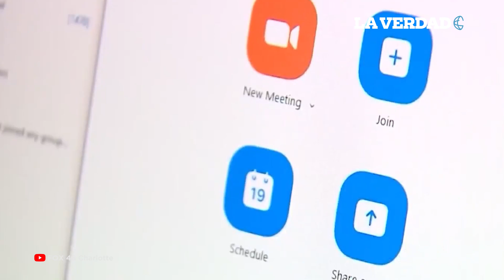CEO de empresa Better despide a 900 empleados a través de Zoom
Better.com es una empresa de préstamos de hipotecas digitales que decidió despedir a 900 de sus empleados que representaban el nueve por ciento de su personal entre su sede en Estados Unidos y en India.

Este hecho causó indignación en las redes sociales ya que el “mega-despido” se hizo a través de una videollamada en Zoom, en donde el CEO Vishal Garg les dio la desafortunada noticia que rápidamente se viralizó.